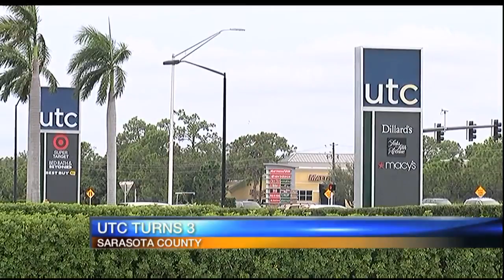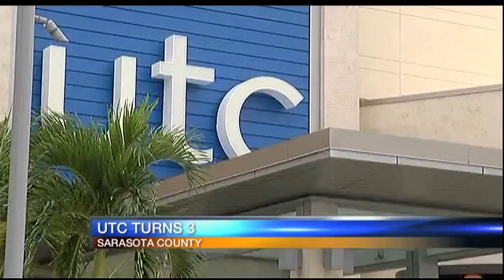UTC Mall Anniversary